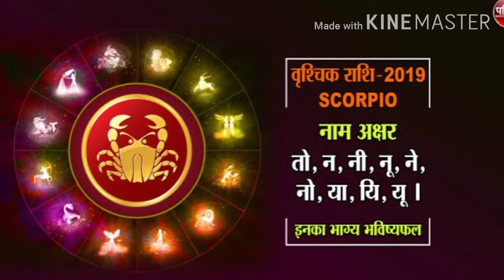वृश्चिक राशिफल 17 जून 2020, vrishchik rashifal 17 june 2020